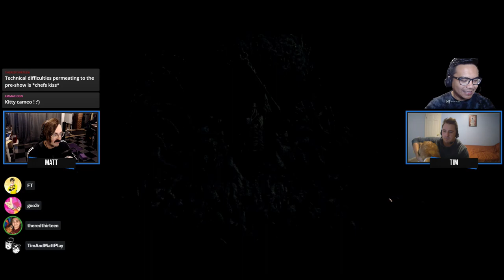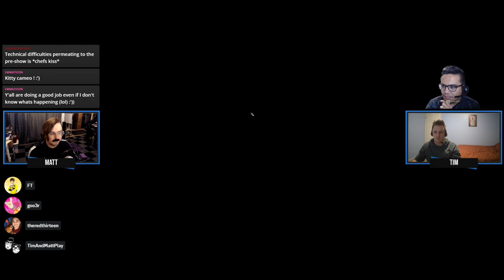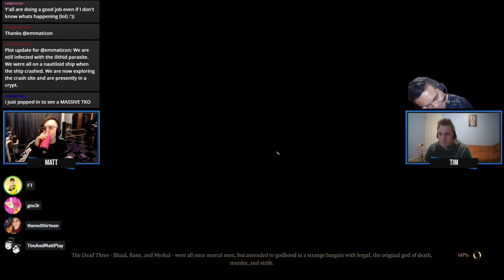Tim & Matt Play Baldur's Gate 3 : Part 3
Shadowheart, you're benched.